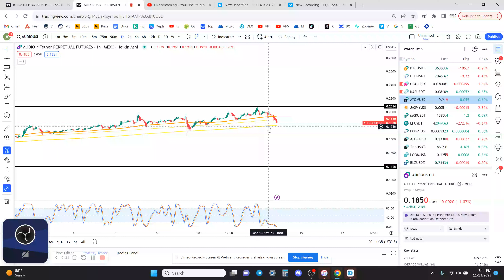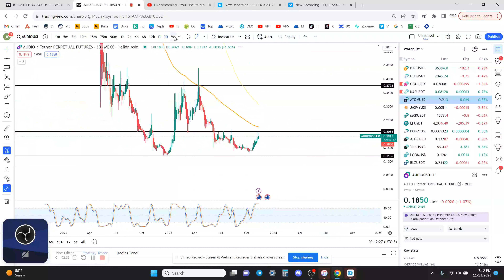- Technical Analysis November 2023!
BTC- 37Bs8Sg2nuErJGcwuPuMcD2BrD1orfKV6r

AKA

1i52l